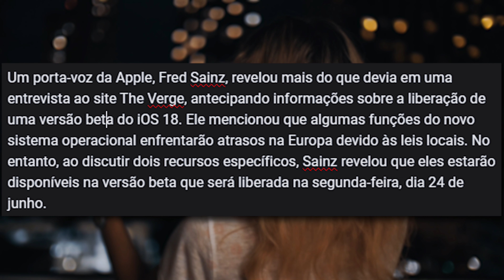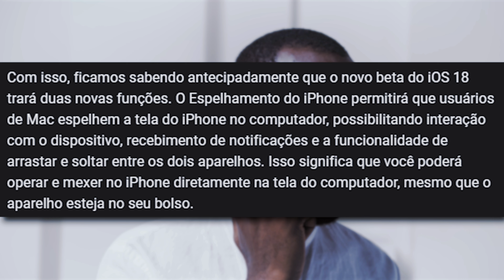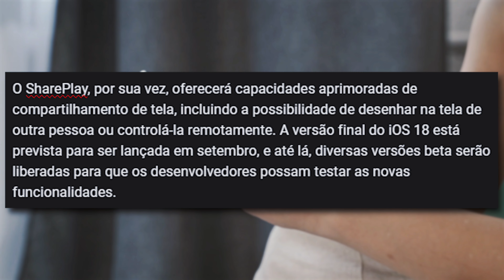IOS 18 BETA 2 VAZOU | NOVIDADES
📹 IOS 18 Beta 2 teve sua data de lançamento vazada o que não é muito comum na Apple, mas logo teremos ainda mais novidades além das que eu falo no video, não esqueça de ver o video até o final, deixar o like e se inscrever no canal tmj 😎🤙🏻